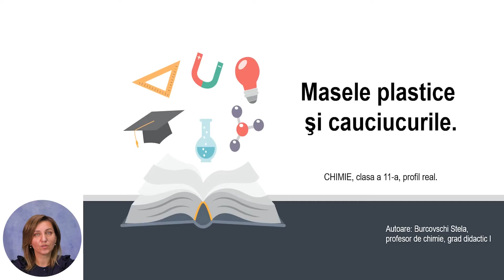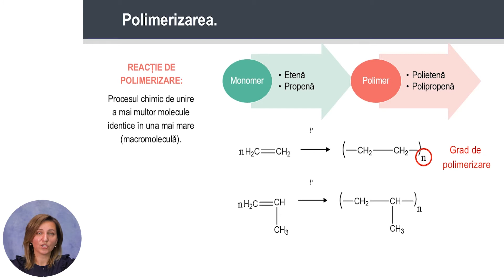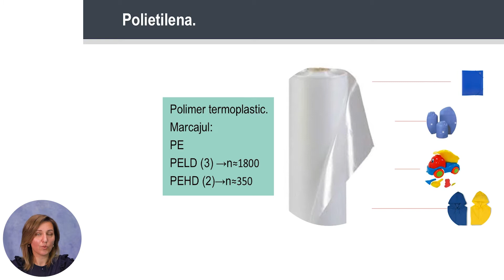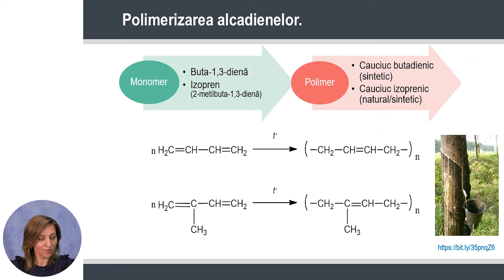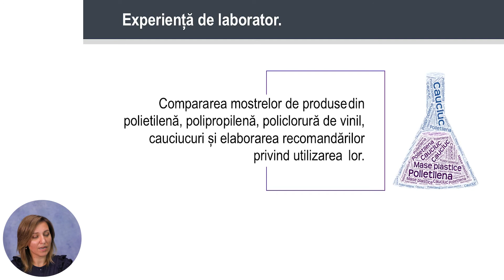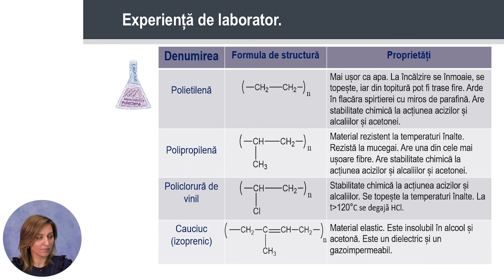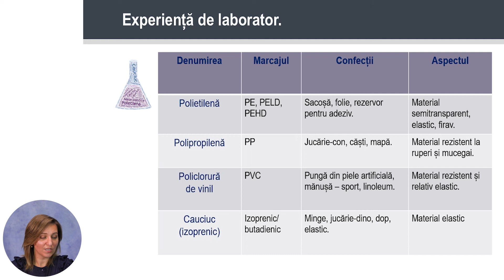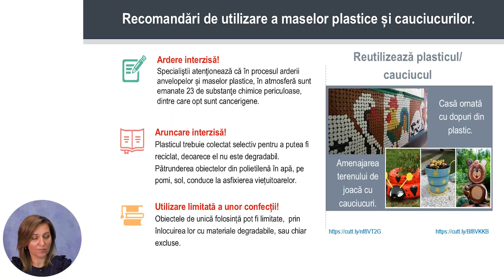Chimie, Clasa a XI-a, Masele plastice şi cauciucurile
Tema: Masele plastice şi cauciucurile
Profesor:  Burcovschi Stela
Autor:  Burcovschi Stela